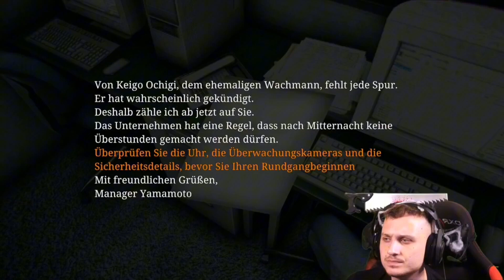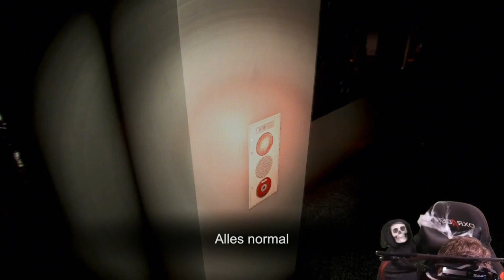Als ich auf Klo wollte ist mir DAS ENTGEGEN GEKOMMEN !😨| [Chilla's Art] Night Security | #️⃣1️⃣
Das ist der erste Teil von Chillas Art Nightsecurity! Nicht wundern das war eine Aufnahme aus meinem Stream! Dennoch viel Spaß beim Schauen ! ❤️